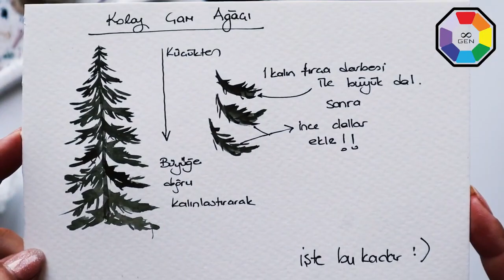Suluboya İle Kolay Çam Ağacı Çizimi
Merhaba  ben Özden Şık Ademoğlu. Youtube ve instagram'da içerik üretmekteyim. Sizler için sanatı bir çok alanından ve hayatın içinden deneyimlerimi paylaşacağım iyi seyirler :)